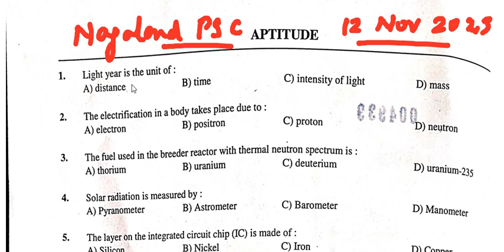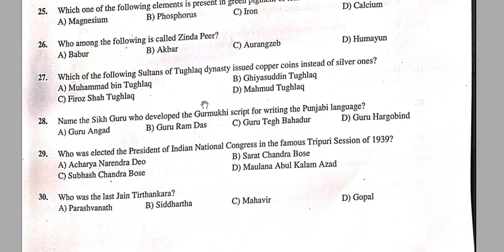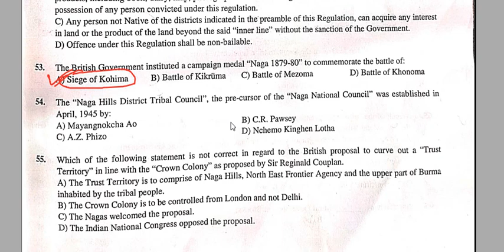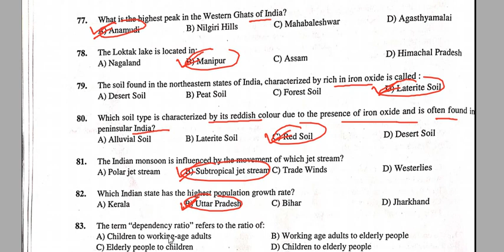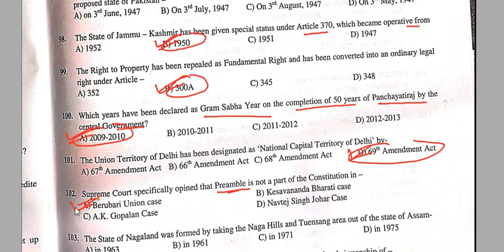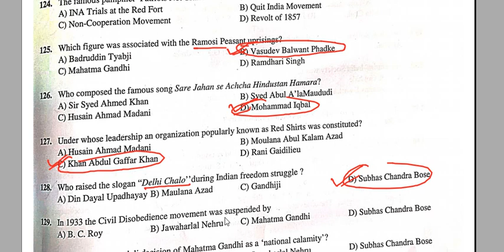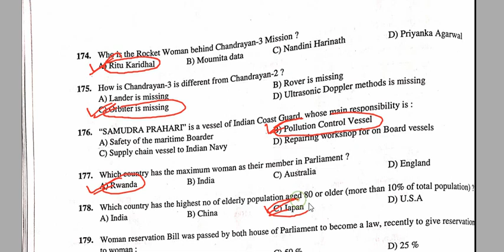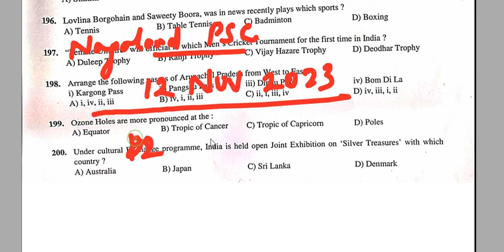Nagaland PSC NCS, NPS & Allied Services Examination 2023 | Answer key | Exam Date : 11 Nov 2023